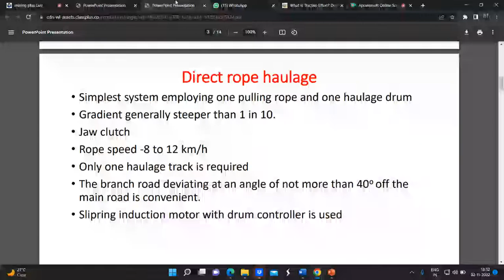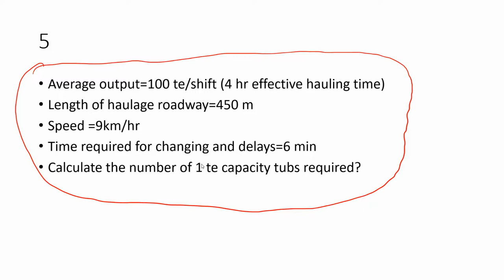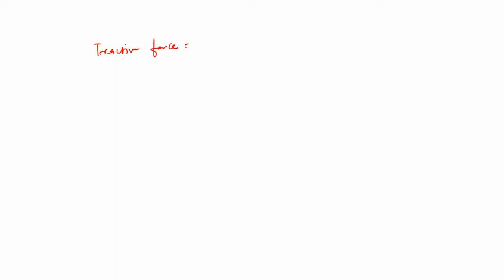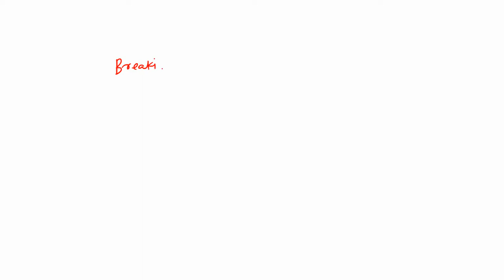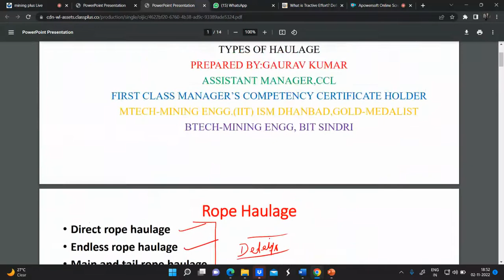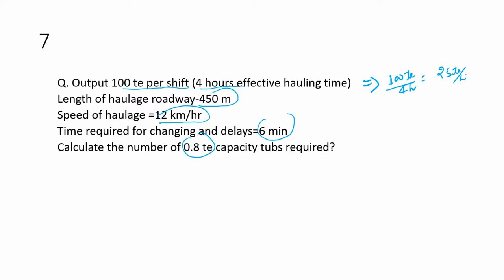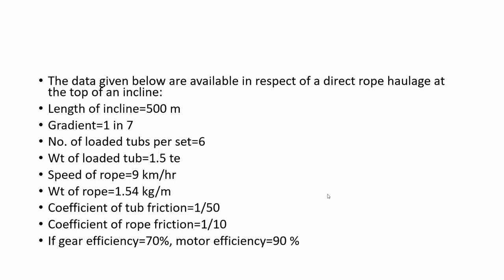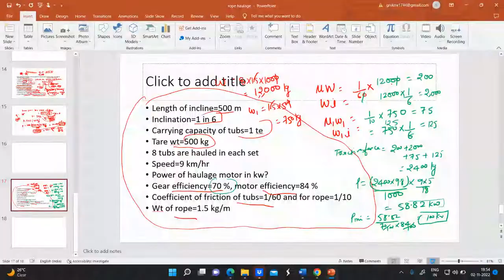Live class: Mining Plus ll Mining ll GATE l UPPSC Mines inspector ll Overman ll MS ll FMC ll SMC